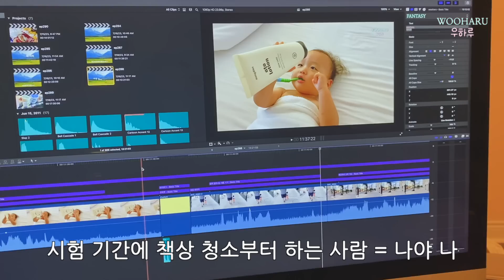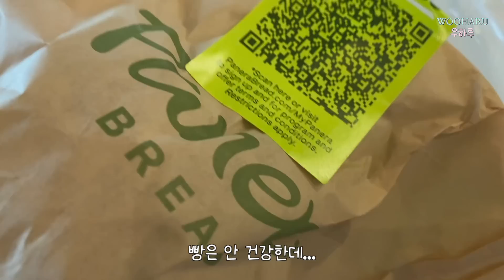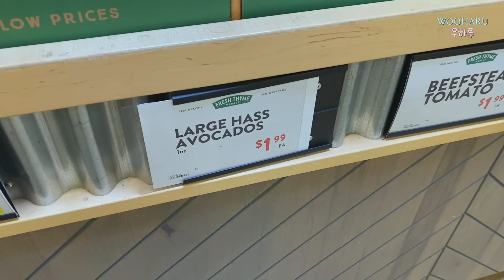미국 브이로그 🇺🇸 야채 볶아 돌솥비빔밥 해먹고, 총각김치랑 혼밥도 하고, 명란 '가득' 아보카도덮밥 해먹고, 마트 장보고, 디시워셔 자랑하고, 쇼핑하는 미국 일상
미국 사는 주부 우하루
미국 일상

여전히 우당탕탕이지만.. 야채 가득 볶아 돌솥비빔밥 해먹고
총각김치와 너구리 조합으로 혼밥도 하고,
명란 아주 가득 ^^ 넣어서 아보카도 덮밥 해먹고
마트 장보고, 쇼핑도 하고
디시워셔도 자랑하는 우당탕탕 미국 일상 재밌게 봐주세요 :)